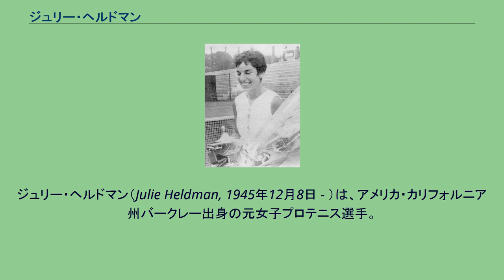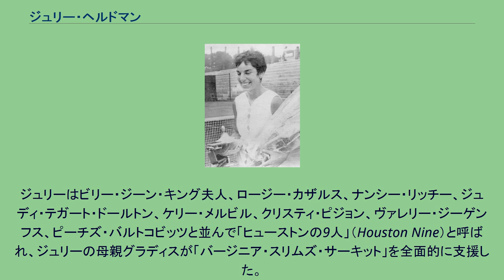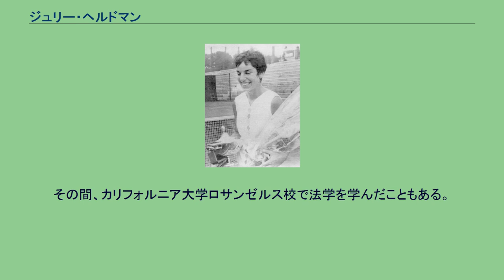ジュリー・ヘルドマン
ジュリー・ヘルドマン（Julie Heldman, 1945年12月8日 - ）は、アメリカ・カリフォルニア州バークレー出身の元女子プロテニス選手。
名門のテニス一家に生まれ育ち、1960年代後半から1970年代前半にかけて、アメリカを代表する女子選手のひとりとして活動した。
彼女はウィンブルドンを除く4大大会で女子シングルスのベスト4に入ったが、決勝戦には進出できず、故障のため早い年齢での現役引退を余儀なくされた。
母親のグラディス・ヘルドマン（1922年 - 2003年）は、1953年に雑誌『ワールド・テニス』を創刊したジャーナリストで、女子テニス協会のWTAツアーの創設に大きく貢献し、（選手ではない）「ジャーナリスト」部門で国際テニス殿堂入りした人物である。
父親のジュリアスは、かつての全米選手権ジュニア・チャンピオンであり、グラディスは夫の影響でテニス振興活動に熱中し始めたという。
ユダヤ系である。
ジュリーはそのような家庭環境の中で、姉のキャリーとともに早くからテニスに親しみ、1960年から全米選手権に出場し始めた。
1966年、ヘルドマンは初めて全仏選手権のベスト8に入る。
1968年のメキシコ五輪では、テニスの非公式競技が「公開競技」（Demonstration）と「エキシビション」（Exhibition）に分かれて実施された。
当時はまだ「アマチュアテニス選手」であったヘルドマンは、このメキシコ五輪の非公式競技に参加し、「公開競技」で女子シングルス銅メダル・女子ダブルス銀メダル・混合ダブルス金メダル、「エキシビション」で女子シングルス銀メダル・女子ダブルス金メダルを獲得した。
ヘルドマンは1969年から「プロテニス選手」に転向し、この年に全仏オープン・ウィンブルドン・全米オープンの3大会連続でベスト8に進出し、世界ランキングで自己最高の「5位」に入った。
この頃、女子テニス界はシステムの転換点を迎え、9人の女子プロ選手たちが全米テニス協会（USTA）を離脱して、テキサス州ヒューストンに本拠を置く「バージニア・スリムズ・サーキット」というプロテニスツアーに参加を決定した。
ジュリーはビリー・ジーン・キング夫人、ロージー・カザルス、ナンシー・リッチー、ジュディ・テガート・ドールトン、ケリー・メルビル、クリスティ・ピジョン、ヴァレリー・ジーゲンフス、ピーチズ・バルトコビッツと並んで「ヒューストンの9人」（Houston Nine）と呼ばれ、ジュリーの母親グラディスが「バージニア・スリムズ・サーキット」を全面的に支援した。
このサーキットは商業的な成功を収め、こうして現在のような女子プロテニスツアーの原型が据えられた。
ヘルドマンはその後、1970年全仏オープンで初の準決勝に進出したが、ここではマーガレット・コート夫人に 0-6, 2-6 で完敗した。
4年後の1974年、ヘルドマンは全豪オープンと全米オープンの2大会で準決勝に進出した。
キャリアで唯一の出場となった全豪オープンでは、当時19歳になったばかりのクリス・エバートに 2-6, 3-6 で敗れ、全米オープンではビリー・ジーン・キング夫人に 6-2, 3-6, 1-6 で逆転負けした。
キャリアを通じて3度の4大大会女子シングルス準決勝進出があったが、ヘルドマンはとうとう決勝戦に手が届かなかった。
1975年は全仏オープン1回戦・全米オープン2回戦敗退に終わったヘルドマンは、この年に「バージニア・スリムズ・サーキット」で最後のシーズンを戦った後、故障のため1976年に現役を引退した。
引退後は母親の影響もあり、テレビ解説者として多方面の活躍を続けてきた。
その間、カリフォルニア大学ロサンゼルス校で法学を学んだこともある。
ジュリー・ヘルドマンは2001年に「国際ユダヤ人スポーツ殿堂」入りを果たしたが、2年後に母親のグラディスを亡くした。